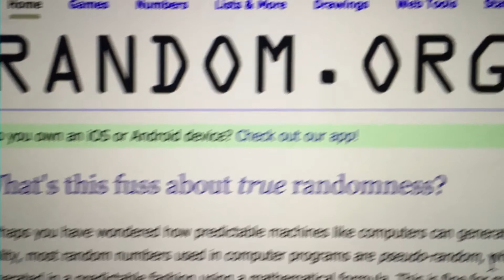freewigfridays 18.12.15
FREE WIG FRIDAYS